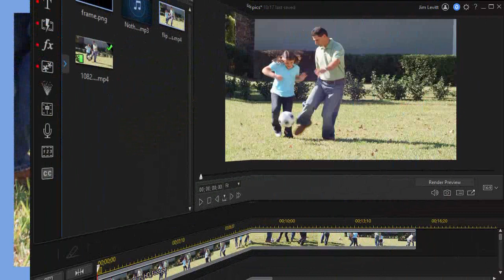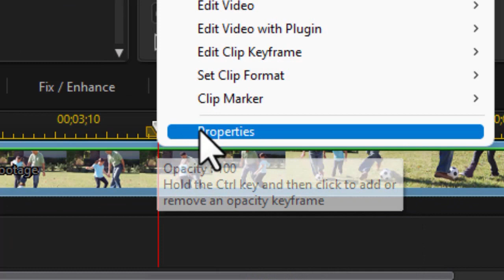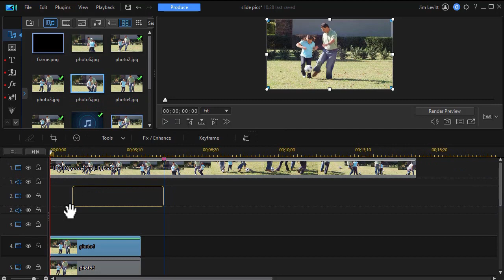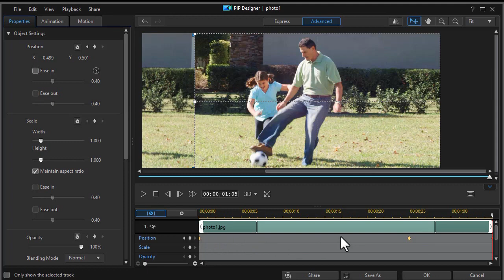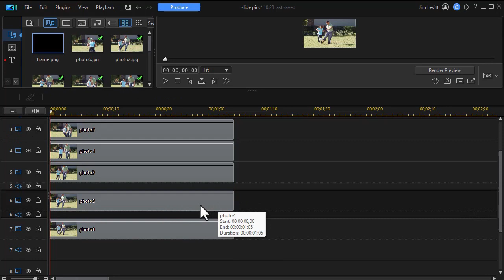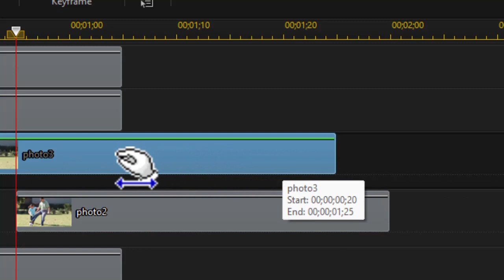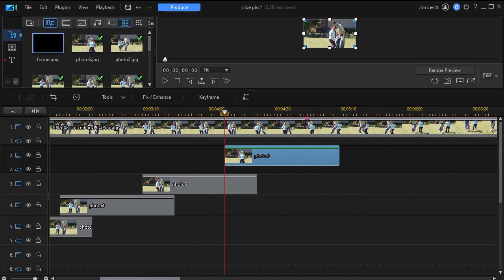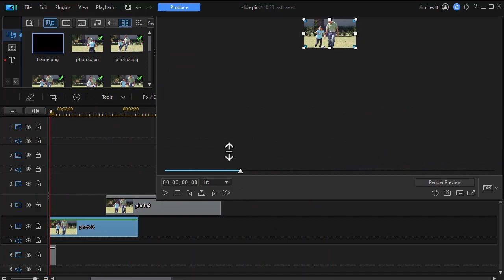How to create a 'flip photos' style of transition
You can create a transitions that looks like photos are being flipped off the screen and the last photo stays on the screen and transforms into a video. We show you a method to do this in this tutorial.